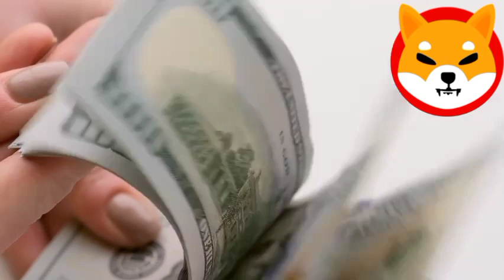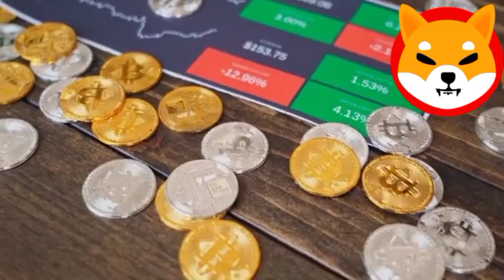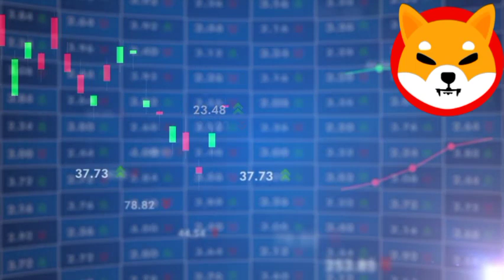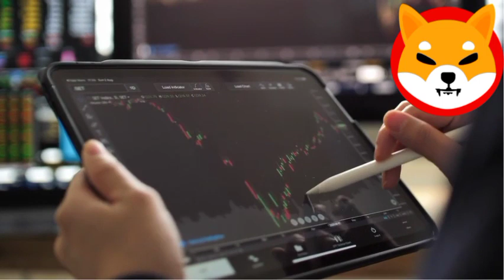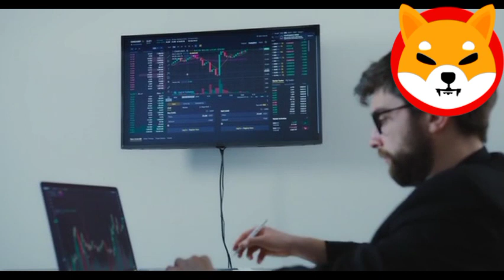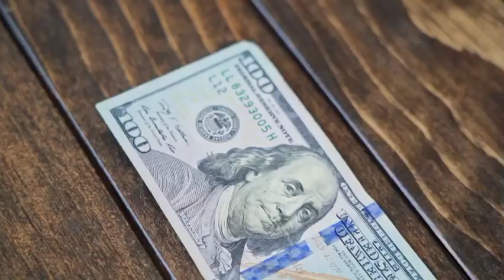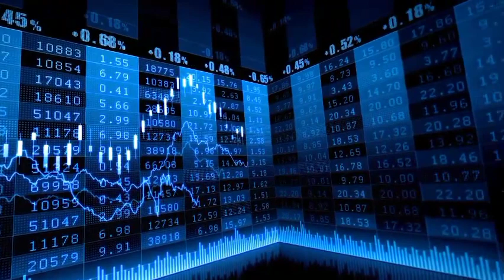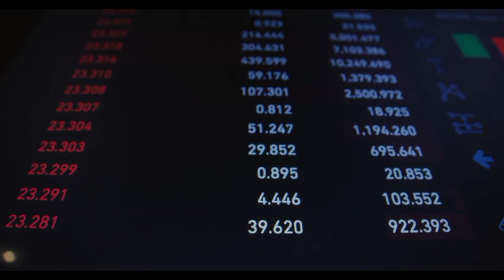WHAT COINBASE JUST DID WITH SHIBA INU TO HELP IT REACH $1 THIS YEAR!!!Shiba Inu Coin News Today